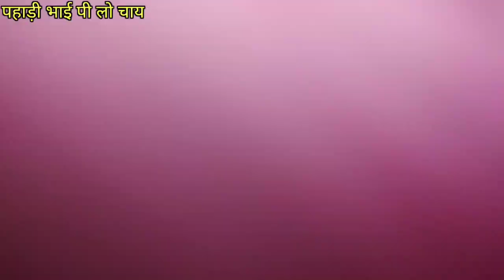आज तो मैं मजाक के मूड में हूं | Pahadi Lifestyle | Uttarakhand Village Culture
📝Most Search Words📝

@Raju Patodi
@Aditya Vlog
@Saurav Joshi Vlogs
@Flying Beast

Aaj gaun me kya kya kiya.
Bandar ne aaj kaddu or kakdi kha li.
Bahin ne bnayi mast chai.
Aaj ka din bahut achha raha.
Gaun ki life bahut achhi hoti hai.
Village life style beautiful.
Uttarakhand village life.
Pahari life style.
deekshu vlogs,
pahadi lifestyle,
family vlogs,
first snowfall,
Himachal wala,

      Youtube Search👇

Garhwali Short Film Comedy
Garhwali Short Video Song
Garhwali Short Movie 2020
Garhwali Shorts
Garhwali Short Song
Garhwali Short Comedy Movie
Garhwali Short Movies
Garhwali Short Film 2020
Garhwali Short Films
Garhwali Short Status
Garhwali Movie
Garhwali  Movie Comedy
Garhwali Movie 2020
Garhwali Movie Bhuli Ye Bhuli Ful
Garhwali Movie Chakrachal
Garhwali Movie 2021
Garhwali Movie Kamli
Garhwali Movie Ab Ta Khulali Raat
Garhwali Movie Kafal
Garhwali Movie Gullu

          📝KEYWORDS📝